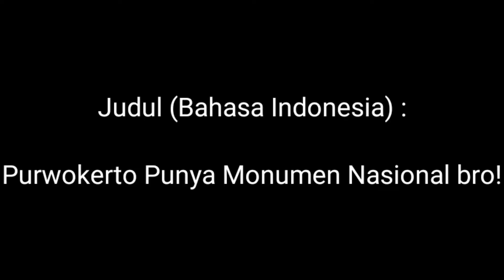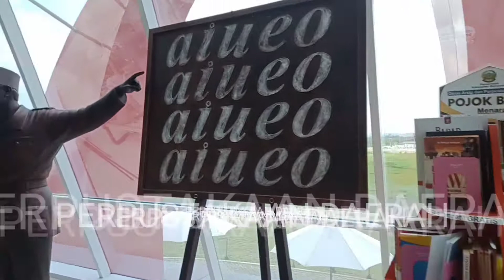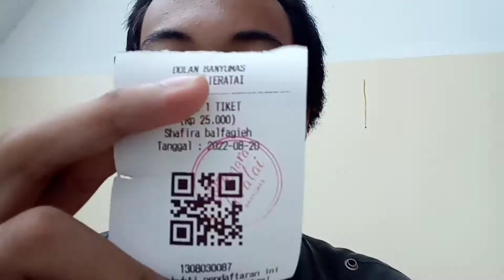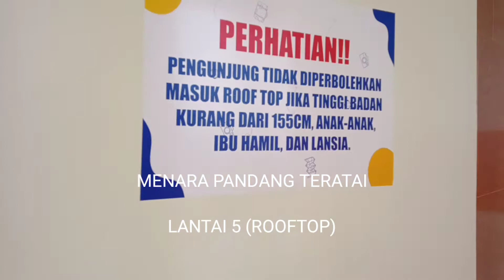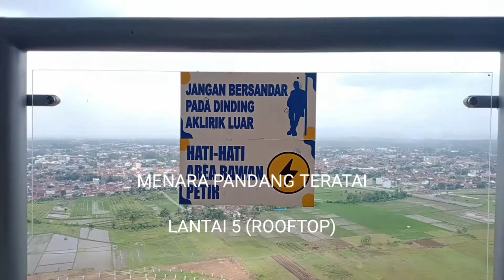VLOG#74 - Purwokerto Punya Monumen Nasional bro! (Purwokerto Has a National Monument bro!)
Created by : Andaro.
First Instagram : @andaro_gkm.
Second Instagram : @andaropwt2001.
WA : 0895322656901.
ID Line : andaroganteng.